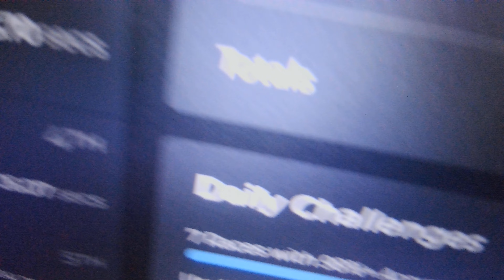4K 171 handcam with Logitech G213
Sorry for the weird twisting, shaking, and moving it close to the keyboard. I just didn't want it to show anything else besides my screen and the keyboard.